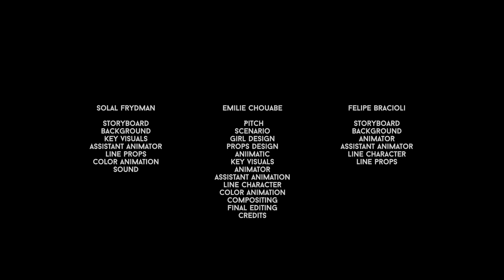Enfance Majuscule x LISAA | "Homework" (devoirs à la maison) dénonce les négligences parentales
Une fillette rentre de l'école et prend les responsabilités de sa mère alcoolique et négligente.

Une production Enfance Majuscule/LISAA, réalisée par Emilie Chouabe, Agathe Paret, Felipe Bracioli, Jade Nobletz, Marine Manceau et Solal Frydman.

Encadrée par Frédéric Dybowski (du scénario à l’animatique) et l'ensemble de l'équipe pédagogique du Bachelor International en Animation de LISAA, sous la supervision de Philippe Lamaison, responsable pédagogique Animation 2D/3D et de Catherine Grisolet, Directrice de LISAA - Animation, VFX et jeu vidéo.